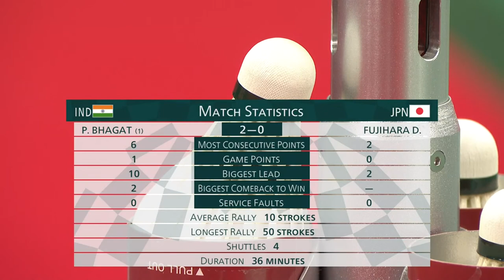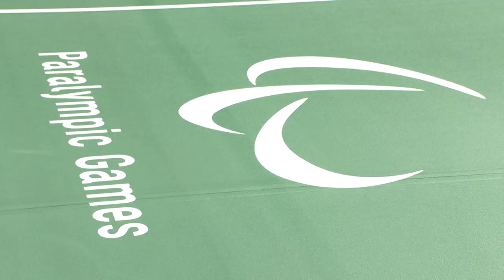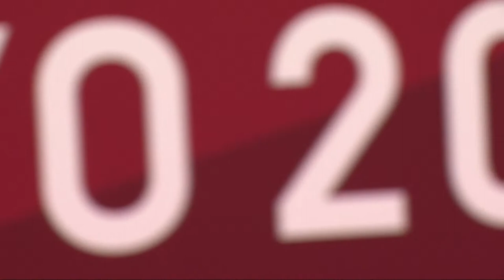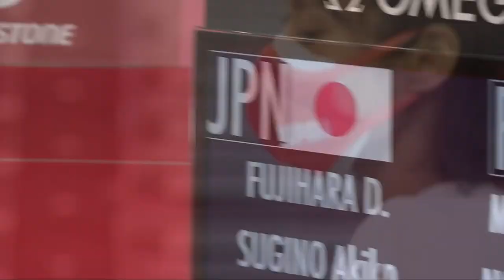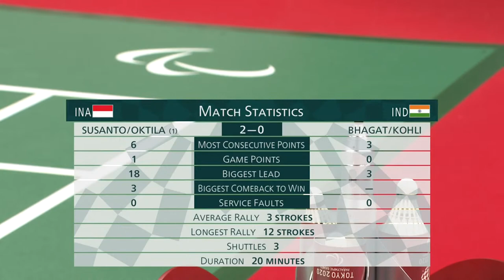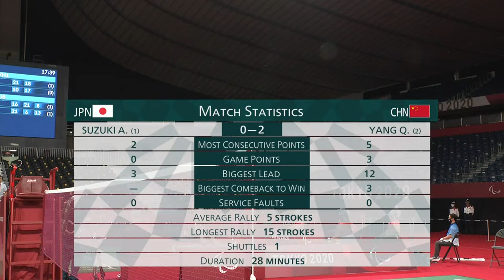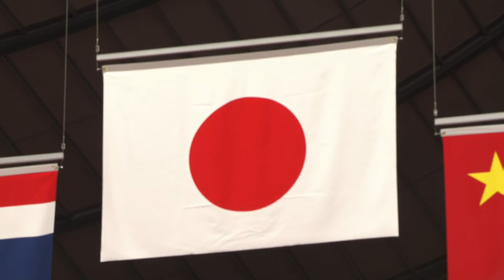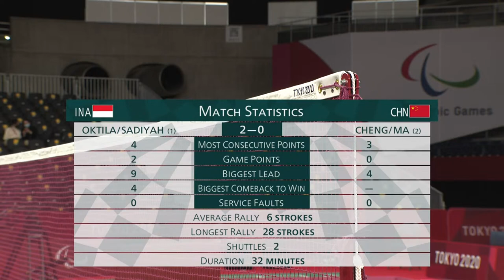Badminton Semi-Finals | Day 11 | Tokyo 2020 Paralympic Games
Tune in for the livestream of the men's and women's Badminton semi-finals on day 11 of the Tokyo 2020 Paralympic Games.